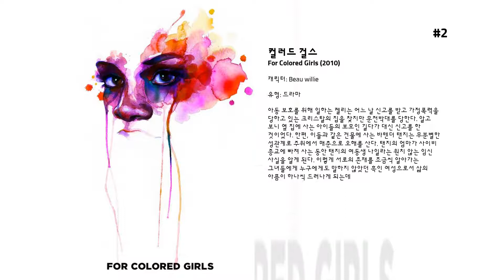최고의 Michael Ealy 영화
15. Never Die Alone

14. 어바웃 라스트 나이트
하룻밤 로맨스일까? 운명의 사랑일까?
 바람둥이 버니(케빈 하트)는 바에서 만난 화끈하고 섹시한 조앤(레지나 홀)과 뜨거운 하룻밤을 보내고, 두 사람은 각자의 절친인 대니(마이클 엘리)와 데비(조이 브라이언트)를 소개시켜준다. 보자마자 서로 호감을 갖게 된 대니와 데비도 그날 밤 사랑을 나누고 둘의 관계는 급진전된다. 결국 밤낮으로 대니의 집을 오가던 데비는 조앤의 반대에도 불구하고 대니의 룸메이트가 되기로 결심한다. 늘 함께하는 행복한 시간도 잠시, 조금씩 서로를 구속해나가는 두 사람. 게다가 회사에서 승승장구하는 데비와 달리 자신의 일에 불만을 느끼고 사표를 내버린 대니 사이에 미묘한 신경전이 벌어진다. 때마침 1년 전 결별을 선언하고 떠났던 대니의 전 여친 앨리슨의 등장으로 두 사람의 사랑은 일대 위기를 맞는데…

13. 우리동네 이발소에 무슨일이
캘빈 파머(아이스 큐브 분)가 운영하는 이발소는 3대째 가업으로 내려오고 있는 역사가 깊은 이발소이다. 다양한 배경과 개성을 지닌 이발사들은 끊임없이 웃고 떠들면서 즐겁게 일한다. 그들의 흥겨운 분위기에 합세하여 장단을 맞추는 손님들로 인해 이발소에는 언제나 활기가 넘치지만 손님은 많지않아 이발소는 재정적인 어려움에 처한다.  그러자 캘빈은 이발소 대신 녹음 스튜디오를 열기로 하고 아내와 이발사들에게는 비밀로 한 채 2만 달러를 받고 고리대금업자 월러스에게 이발소를 넘긴다. 우연히 이 사실을 알게 된 아내는 가족의 역사가 담긴 이발소를 아무런 상의 없이 팔아치운 캘빈의 결정에 크게 실망한다.  곧 캘빈은 이발소가 가족은 물론 동네 사람들에게도 소중한 존재였다는 사실을 깨닫고, 이발소를 되찾기 위해 월러스를 만난다. 그러나 월러스가 4만 달러를 당장 내놓지 않으면 팔지 않겠다고 고집하자 캘빈은 이발소를 되찾으려는 계획을 포기한다.  한편, 전과 2범의 이발사인 리키의 사촌 JD는 그의 허락 없이 몰고 나온 트럭을 이용하여 이발소 근처의 편의점을 부수고, 현금 인출기를 훔쳐 달아난다. 현금 인출기 도난 사건을 추적하는 형사로부터 용의자로 몰린 리키는 자칫 종신형을 받을 수도 있게 되자 캘빈과 함께 JD를 찾아 나서는데...

12. Miracle at St. Anna

11. 인트루더
새로운 가족 계획을 가지고 뉴욕에서 시골로 이사 온 ‘스콧’(마이클 엘리)과 ‘애니’(메건 굿).  완벽한 집에서 앞으로의 미래를 상상하며 행복해하는 것도 잠시, 시도 때도 없이 집을 찾아와 태연히 마당의 잔디를 손질하는 등 기이한 행동을 이어가는 전 주인 ‘찰리’(데니스 퀘이드)에게 이상함을 느끼기 시작한다. 그러던 중 운동 중이던 ‘스콧’이 의문의 차에 치이는 사고가 발생하고, ‘스콧’이 입원해 있는 사이 ‘찰리’는 집에 혼자 있는 ‘애니’에게 접근하는데…

10. 테이커스
한탕 크게 털고, 화려한 삶을 사는 5인조 강도. 또 한 건의 은행털이를 모의한 일당은 방송국 헬기를 탈취하고 경찰을 따돌리며 보기 좋게 성공한다. 이들을 붙잡으려고 혈안이 된 형사 웰스는 사건의 단서를 추적하고 웰스 대 5인조 간의 추격전이 시작된다. 때마침 과거 이들과 한 패였던 리버스가 출소하고 리버스는 존을 포함한 5인조에게 엄청나게 큰 건을 제의한다. LA다운타운에서 최소 2500만 달러를 수송하는 무장 현금 수송차를 털자는 것이다. 한편 이들의 범행을 추적하던 웰스는 그들이 사용한 c-4 폭탄의 출처를 알아내고 리버스를 추적한다.

9. 언더월드 4 : 어웨이크닝
600년 간 전쟁을 이어온 불멸의 두 종족 뱀파이어와 라이칸의 존재가 세상에 알려지자 인간들은 이들을 전멸시키기 위한 대량 학살을 시작하고, 뱀파이어 여전사 ‘셀린느’는 생포되어 바이러스 백신을 개발하는 연구소에 갇힌다.  12년 후… 누군가의 도움으로 실험실에서 깨어난 그녀는  인간들에 의해 자신의 종족이 전멸 위기에 처해 있다는 사실을 깨닫게 되고, 수수께끼의 소녀 ‘이브’와 조우한다. 셀린느는 자신의 종족과 불멸의 능력을 가진 ‘이브’를 지키기 위해 인간들을 향한 전쟁을 시작하고, 숙적 라이칸은 더욱 강력해진 하이브리드 ‘우버-라이칸’을 앞세워 이들을 위협하는데…

8. 마가렛

7. 패스트 & 퓨리어스 2
도미니크와의 의리는 지켰지만 경찰로서 자신이 쌓아 왔던 모든 것을 잃은 브라이언은 경찰 뱃지를 반납하고 LA 를 떠나 스트리트 레이서로서 내깃돈을 따며 전국을 떠돌고 있다. 마이애미 연방정부는 돈 세탁을 무역사업으로 둔갑시켜 화려한 사업가 행세를 하고 있는 카터 베론을 검거하려 하지만, 그가 불법 스트리트 레이싱에 관련되었단 사실 이외에는 별 다른 수확을 거두지 못하고 있었다. 이에 마이애미 연방정부는 스트리트 레이서로 그 실력을 인정 받은 브라이언과 전과자인 로만 피어스에게 그를 검거할 수 있는 증거를 찾아 줄 것을 요구하는데...

6. 라스트베가스
어느 날, 32세 연하 애인과의 결혼을 전격 발표한 빌리(마이클 더글라스)! 인생 마지노선에서 사고친 절친을 축하하기 위해 58년산 우정을 자랑하는 패디(로버트 드니로), 아치(모건 프리먼) 그리고 샘(케빈 클라인)이 라스베가스에 모였다!  노후연금을 건 카지노 한판은 물론, 비키니를 입은 쭉빵미녀들의 풀장 콘테스트에 신나는 음악과 술이 있는 댄스 클럽, 대미를 장식할 최고급 펜트 하우스 총각파티까지! 인생 제대로 놀 줄 아는 무적의 4인방 꽃할배들의 레알 우정 투어가 시작되는데…  과연 할배들에겐 무슨 일이?

5. 내 남자 사용법 2
마이클(테렌스 J)과 캔디스(레지나 홀)의 결혼식을 위해 도미닉(마이클 이얼리)과 로렌(타라지 P. 헨슨), 제레미(제리 페라라)와 크리스틴(가브리엘 유니언), 지크(로머니 말코)와 마야(메간 굿), 베넷(개리 오웬)과 티시 커플이 라스베이거스에 도착하고, 베스트맨으로 선정된 세드릭(케빈 하트)은 초호화 빌라에서 그들을 맞이한다. 그런데 세드릭이 1박에 4만 달러인 빌라를 4천 달러로 착각하여 회사 카드를 사용했고, 이 사실이 회사 상관에게 발각되어 카드 결제가 취소되는 사태가 터진다. 급전이 필요해진 세드릭은 5만 달러가 걸린 아마추어 남자 스트리퍼 선발대회에 참가를 감행한다. 한편, 아무것도 모른 채 스트립 클럽에 온 여자들은 캔디스를 위해 특별한 자리를 마련해준다. 캔디스의 모습을 본 마이클은 흥분하고, 순식간에 패싸움이 벌어져 모두가 유치장에 갇히고 마는데...

4. Unconditional

3. 내 남자 사용법
네 명의 여자들이 사랑을 시작한다. 뜻대로 움직이지 않는 남자들, 알 수 없는 남자들의 속내를 궁금해하던 여자들은 연애 코치 스티븐 하비의 책 ‘내 남자 사용법’의 안내에 따라 남자들을 다루기 시작한다. 남자들의 심리를 분석하고 탐색하며 밀당과 주도권 쟁탈 등 책을 이용해 남자들의 마음을 움직이려는 여자들. 그러나 결국 남자들이 그 비밀을 알게 되고, 반격을 도모한 남자들이 맞서면서 고도의 심리전이 시작되는데…

2. 컬러드 걸스
아동 보호를 위해 일하는 켈리는 어느 날 신고를 받고 가정폭력을 당하고 있는 크리스탈의 집을 찾지만 문전박대를 당한다. 알고 보니 옆 집에 사는 아이들의 보모인 길다가 대신 신고를 한 것이었다. 한편, 이들과 같은 건물에 사는 바텐더 탠지는 무분별한 성관계로 주위에서 매춘으로 오해를 산다. 탠지의 엄마가 사이비 종교에 빠져 사는 동안 탠지의 여동생 나일라는 원치 않는 임신 사실을 알게 된다. 이렇게 서로의 존재를 조금씩 알아가는 그녀들에게 누구에게도 말하지 않았던 흑인 여성으로서 삶의 아픔이 하나씩 드러나게 되는데…

1. 세븐 파운즈
한 순간의 실수로 모든 것을 잃고, 세상에 진 빚을 갚아야 한다는 죄책감으로 7명의 운명을 바꾸기 위한 계획을 세운 벤 토마스(윌 스미스)는 에밀리(로자리오 도슨)와의 예기치 않던 사랑으로 잠시 혼란에 빠지게 된다. 하지만 에밀리와 진정한 사랑에 빠졌다는 걸 느낀 순간 마침내 오랫동안 자신이 계획해온 일을 실행에 옮길 때가 되었음을 깨닫게 된다. 선택된 7명만이 알 수 있었던 그 놀라운 비밀은 과연 무엇일까?